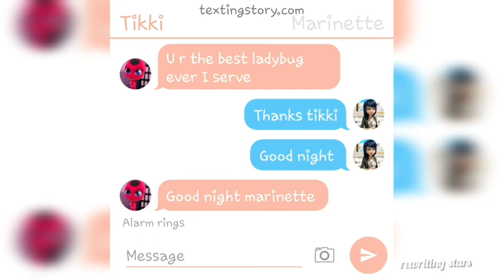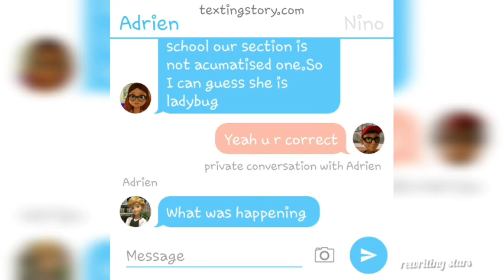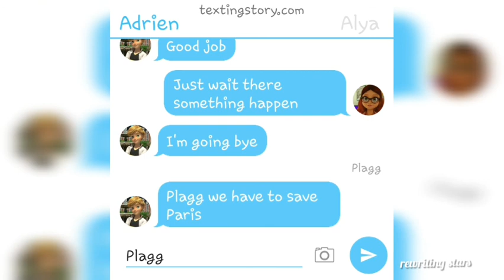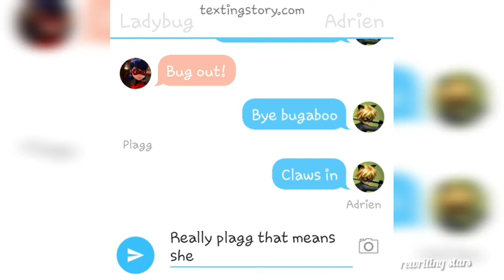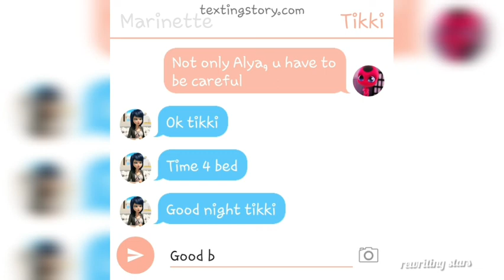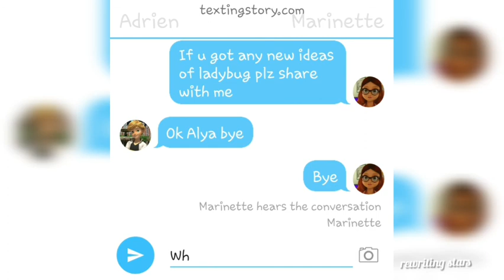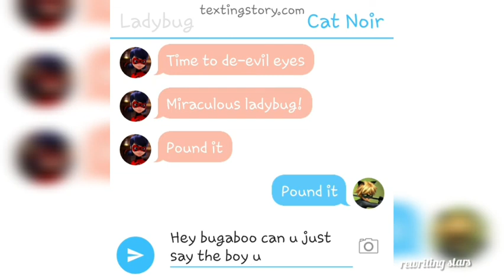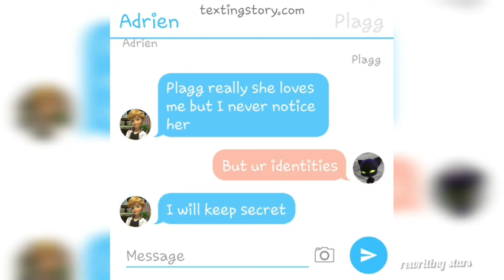Identity reveal?!🤨Miraculous ladybug |Read des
Hey miraculours!!!

Welcome to rewriting stars!!!

Adrien and Marinette find their own identities how? when? find out more by watching the video. And comment down how you like that!

Bug out